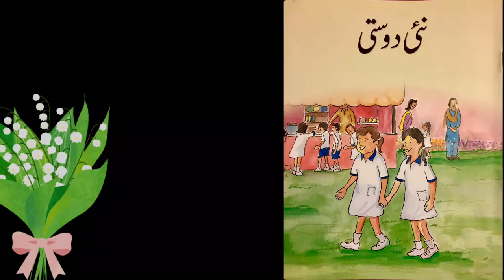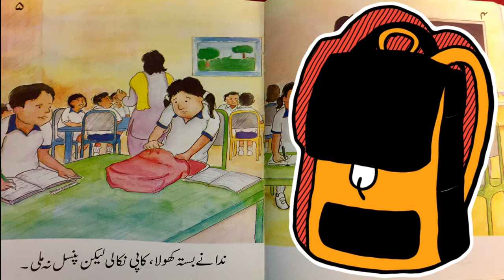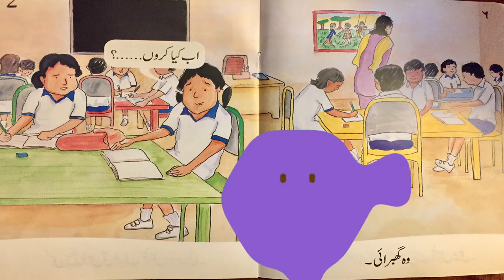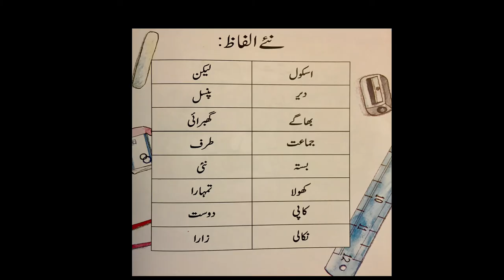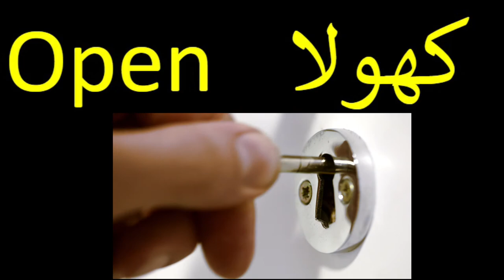NAI DOSTI | URDU Story w/ ENGLISH translation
NAI DOSTI, Urdu/Hindi Story (Kahani) with English translation read by five year old Ishmael along with his brother Isaac (We The Masti Kids) to help kids learn Urdu/Hindi and English words as they enjoy illustration by stuff toys.
This story is about a girl who gets to school a bit late and has forgotten to bring a pencil. A fellow student offers a pencil and they become friends.
This story offers few moral lessons
1. "Sharing is caring"
2. "Pack bags a night before"
3. "Early to bed early to rise"

Words are reviewed at the end of the story. This will encourage kids to read along and learn new words.

Children's Mood: Calm

"Clock Face Timelapse 1, Out of Focus Busy SIdewalk in New York, - Keyhole Close Up UnlockingStock footage provided by Videvo, downloaded